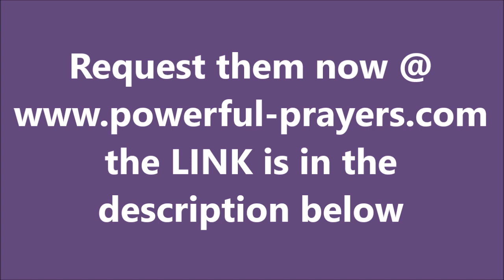POWERFUL PRAYERS: Deliverance Prayer, Curse Breaking & Spiritual Warfare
A Guide To Self-Deliverance From Demons, Curses, and Witchcraft by Exorcist Brother Carlos Oliveira.